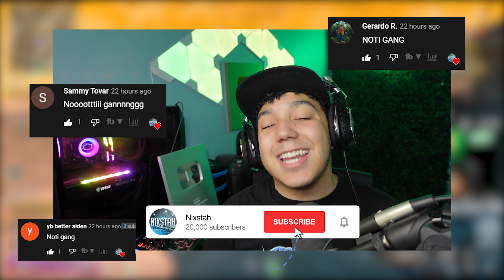*40 KILLS* w/ CW MP5 on REBIRTH ISLAND! 🔥 (Vanguard Warzone)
*40 KILLS* w/ CW MP5 on REBIRTH ISLAND! 🔥 (Vanguard Warzone)

I stream every day on Twitch! Feel free to stop by for good vibes and awesome gameplay!

Today I dropped 40 kills w/ CW MP5 on REBIRTH ISLAND! The cold war mp5 is meta on Rebirth Island because it has insane damage and fast movement speed! That's why I show the best CW MP5 class setup and the best CW MP5 loadout for Rebirth Island with a 40 kill cold war mp5 Rebirth Island gameplay! This is the best CW MP5 build for Vanguard Warzone!

0:00 Intro
00:30 CW MP5 Gameplay - 40 Kills